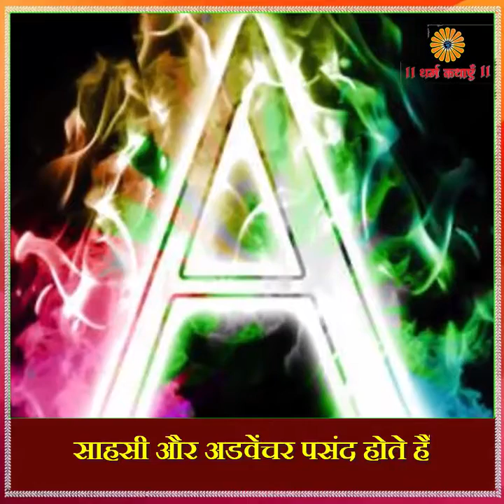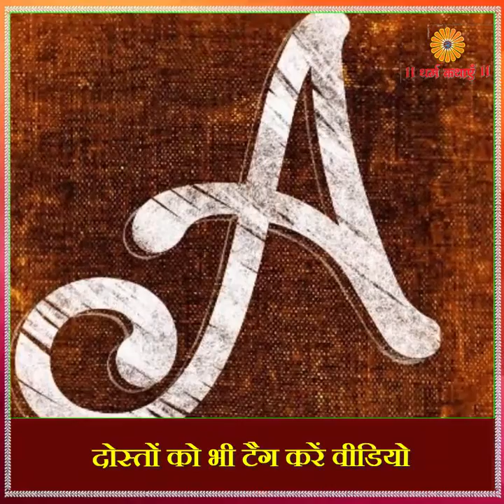A नाम वाले लोग कैसे होते हैं Nature of the person name start with A latter A वाले व्यक्ति का स्वभाव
natucher of the person name start with a letter

हर कोई व्यक्ति अपने नाम के पहले अक्षर से अपने बारे में जानना चाहता है. हम किसी भी व्यक्ति के नाम के पहले अक्षर से व्यक्ति के स्वभाव के बारे में जान सकते है. यहाँ पर हम आपको नाम के पहले अक्षर A से बताएँगे कि डी नाम से शुरू होने वाले व्यक्तियों का स्वभाव कैसा होता है.
Here are how The ‘A’ Name People in Hindi. Some about d named people, The A Name People things about love, business in Hindi, Meaning Of The First Letter Of Your Name A.

a अक्षर वाले व्यक्ति कैसे होते हैं जानिये,janiye a akshar naam wale vyakti ke bare me,जानिए ए अक्षर से नाम वाले व्यक्ति के बारे में,जानिए कैसे होते हैं a नाम वाले व्यक्ति,how the a name people in hindi,जानिये a नाम वाले व्यक्ति का स्वभाव,meaning of the first letter of your name a,कैसे होते हैं a नाम वाले व्यक्ति how are the a people named,नाम के पहले अक्षर से जाने व्यक्ति का स्वभाव,kaisa hota hai a letter ke logo ka व्यक्तित्व

A नाम वालों के जीवन की सच्ची बातें,आदतें,स्वभाव,गुण,अवगुण,सफलता,प्रेम,व्यापार,नोकरी और सफलता का उपाय